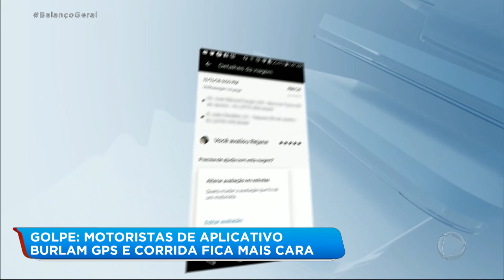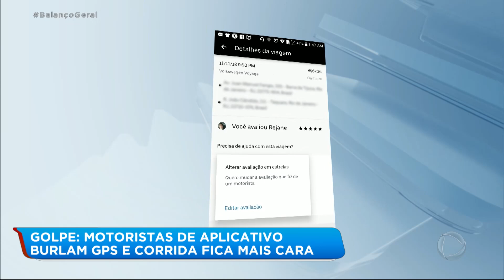Motoristas de aplicativo aplicam golpe que aumenta o valor da corrida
Motoristas de aplicativos conseguem burlar o sistema GPS e aumentar o valor da corrida, que funciona da seguinte maneira: quando o motorista chega para buscar o passageiro, ele desativa a localização do celular, dessa forma, o GPS começa a buscar rotas alternativas, a corrida fica mais longa e o preço aumenta. Para assistir ao conteúdo na íntegra, acesse o PlayPlus.com